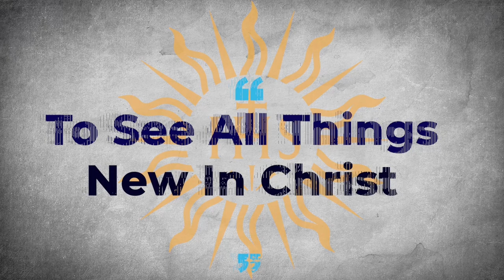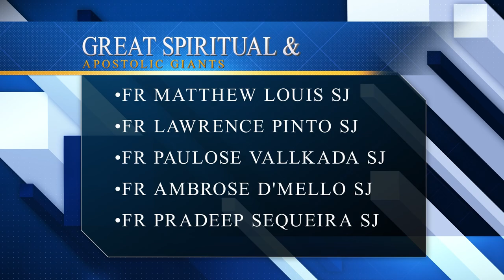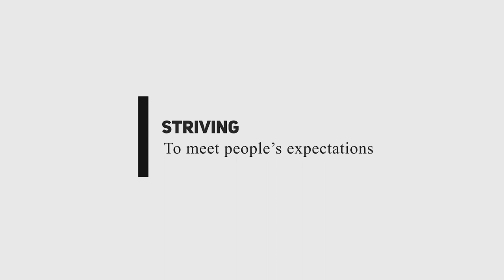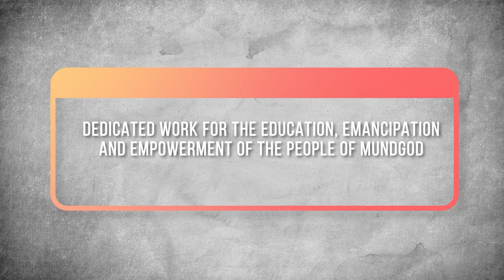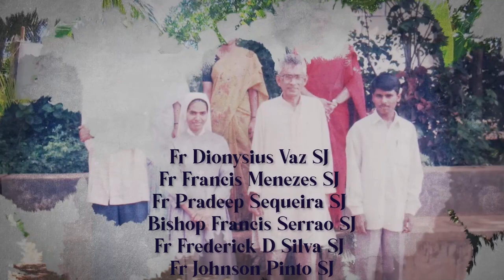MUNDGOD JESUITS# Mundgod, a place of Graces and Challenges by Most Rev Bishop Francis Serrao SJ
To See All things New in Christ: 40 years of Jesuit Presence in Mundgod. MUNDGOD JESUITS# "The Graces and Challenges!". MOST REV BISHOP FRANCIS SERRAO SJ Shares his most  treasured experiences  of graces and Challenges; having worked in Mundgod Mission.